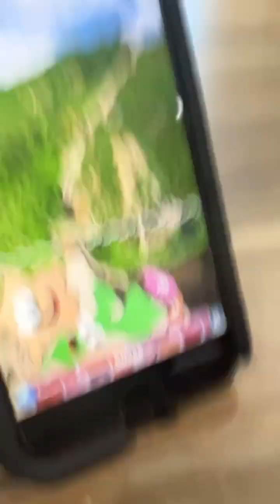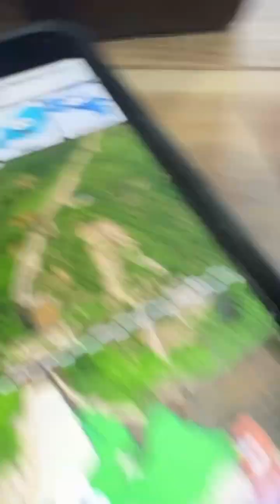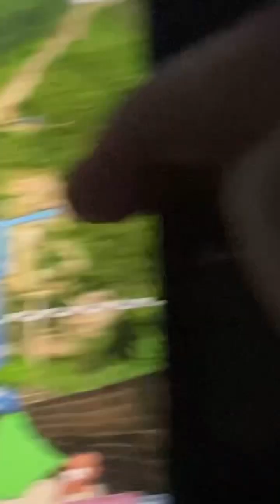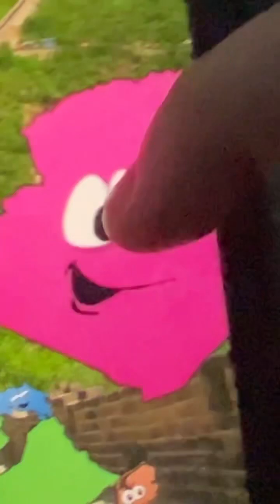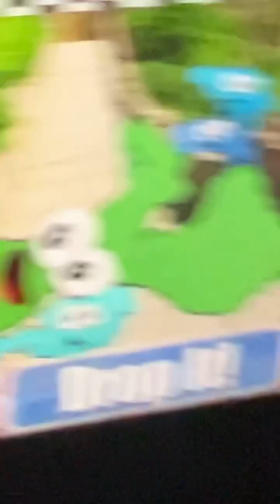Iowa and Kansas Mozambique’s Revenge